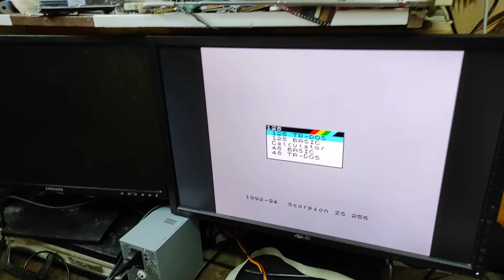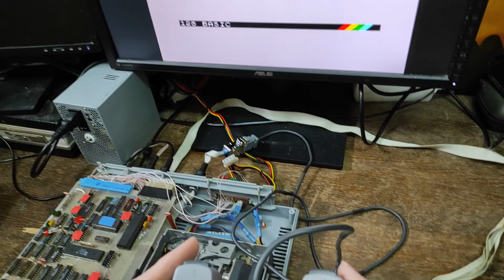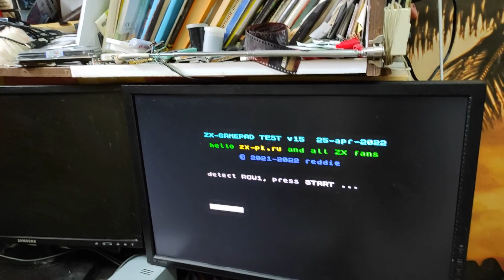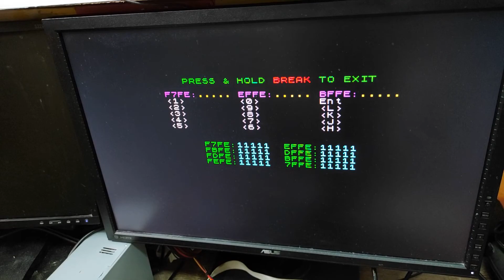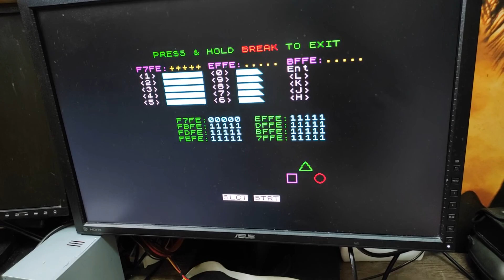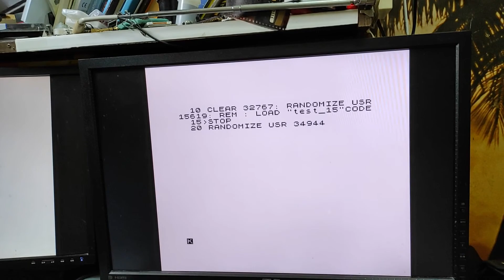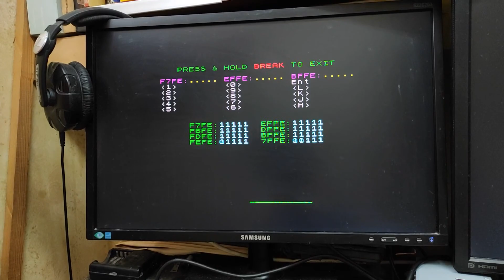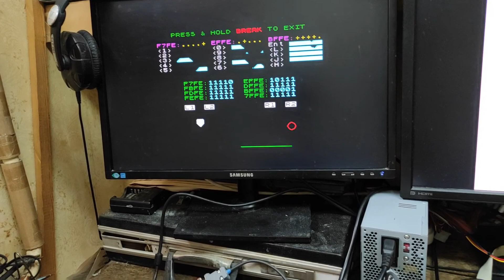Новый геймпад для ZX Spectrum: подключаем контроллер от Sony Playstation к Спектруму!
Прогресс не стоит на месте. Кемпстон-джойстик хорош, но пора двигаться вперед =)
Показана работа геймпада на клонах Спектрума (Ленинград-48 и Scorpion-256)
Предлагаемое название интерфейса - ZX-PAD либо просто GAMEPAD.
Кто не зареган на zx-pk.ru - задавайте вопросы здесь, отвечу и на форуме.
Давайте вместе развивать наш любимый компьютер детства!